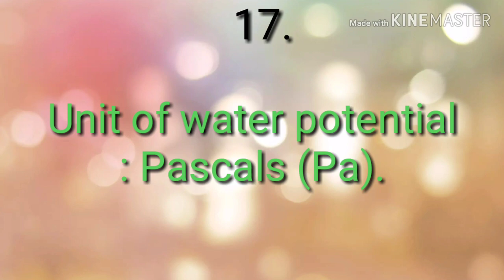Units in NCERT Biology for NEET 2021.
Biology ki important unit yaad kare 1 minute me